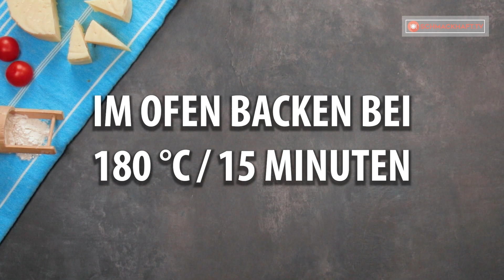Erstaunlich einfaches und leckeres Rezept! Mit Fleisch gefüllte Eier| Schmackhaft.tv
Zutaten:
Knoblauch - 3 Nelken
Weißwein - 50 ml
Muskatnuss - 2 g
Backblech mit Durchmesser 26 cm
Im Ofen backen bei 180 ° C / 15 min